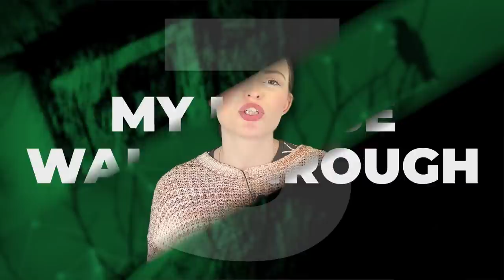10 Best Short Horror Movies Of The Last Decade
It's not the size that counts; it's what you do with it!